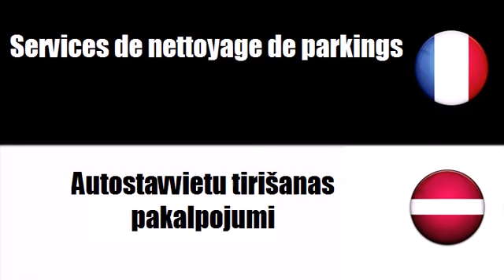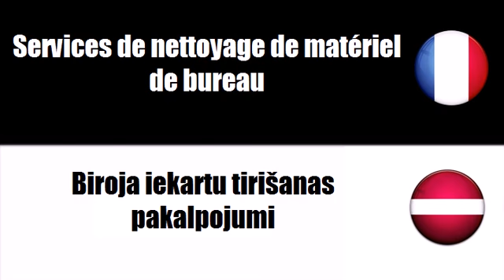Franču vārdnīca # Tēma = Uzkopšanas pakalpojumi